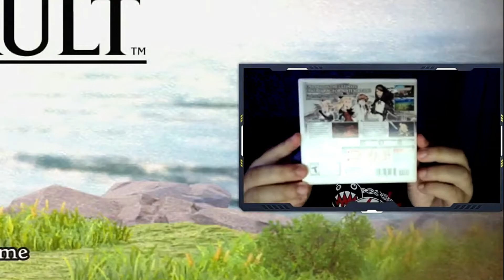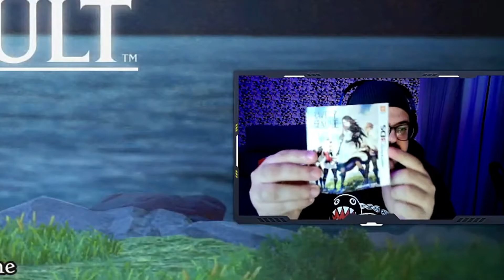Bravely Default II - Início de gameplay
Fala galera!!

Hoje lhes trago um JRPG de Nintendo Switch que se mostra uma outra franquia da Square Enix e que também é sensacional. Bravely Default II é um RPG com MUITA inspiração em Final Fantasy III.

Espero que curtam esse início de gameplay!!

Parceiros

Quer saber quem fez essa maravilhosa arte do canal?

Portfólio boletos. É com grande prazer venho aqui com esse projeto maravilhoso de detonado e claro, com todo carinho, trazer um maravilhoso gameplay direto do seu PS5!